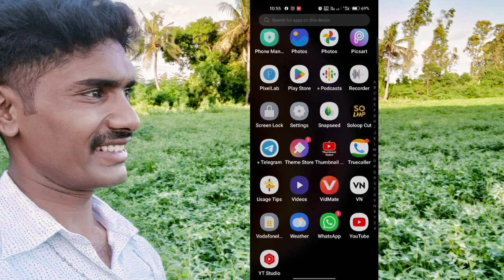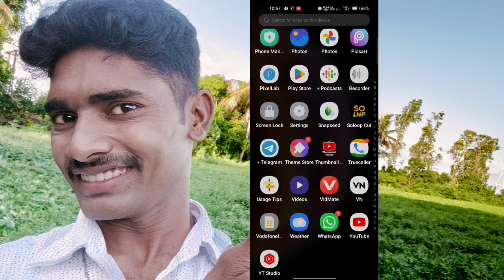youtube video pe thumbnail keise lagaye | 100%Solution✅ | Short Video Par Thumbnail Kaise Lagaye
100%Solution✅ How To Add Thumbnail On YouTube Short Video | Short Video Par Thumbnail Kaise Lagaye
QUERIES SOLVED,

youtube short thumbnail

can add custom thumbnails to youtube shorts

Short Par Thumbnail Kaise Lagaye YouTube Short Thumbnail Remove

youtube shorts video par thumbnail kaise lagaye youtube shorts par thumbnail kaise lagaye

A2 Motivation thumbnail youtube shorts thumbnails can you customize youtube shorts thumbnails best short videos on youtube

thumbnail

A2 Motivation

thumbnail removed

thumbnail gayab

A2movitation ka thumbnail remove kyu nahi hua

youtube shorts

can add custom thumbnails to youtube shorts how to use youtube shorts

youtube shorts app short videos for youtube

short youtube url

the big short youtube
youtube video pe thumbnail keise lagaye
all talking tom shorts hyper marat

short video par thumbnail kaise lagaen short video par kaise thumbnail lagaye
youtube short video par thumbnail kaise lagaen

youtube shorts par thumbnail nahi lag raha hai kaisi

lagaye

shorts video thumbnail problem solved

Shorts video Short video thumbnail uplode problem solved 2022

shorts trick

shorts video me thumbnail kaise lagaye shorts me thumbnail kaise lagaye

shorts me thumbnail lagane ka option nhi aa raha kaise thumbnail lagaye

shorts me thumbnail

thumbnail

hindi

youtube shorts thumbnail not showing shorts video thumbnail

shorts video me thumbnail lagane ka tarika

YouTube Shorts Video Par Thumbnail Kaise Lagaye How to add Thumbnail On Short Video

Short Video Par Thumbnail Kaise Lagaye YouTube Shorts Thumbnail Remove Problem Solve
shorts thumbnail problem solved short me thumbnail kaise lagaye
Shorts Video Thumbnail Problem Solve
Shorts Par Thumbnail Kaise Lagaye YouTube Short Par Thumbnail Kaise Lagaye Short Par Thumbnail Kaise Lagaye YouTube Short Thumbnail Remove